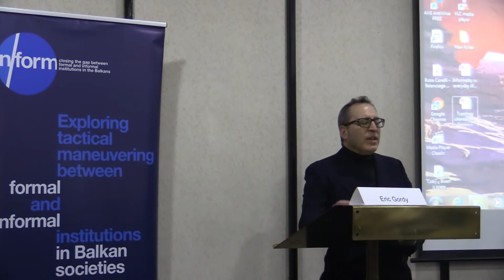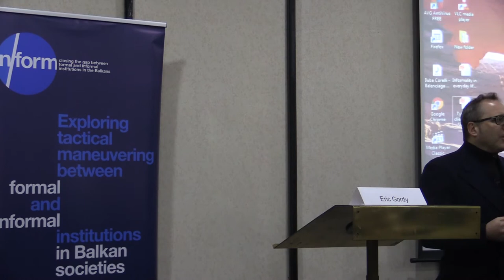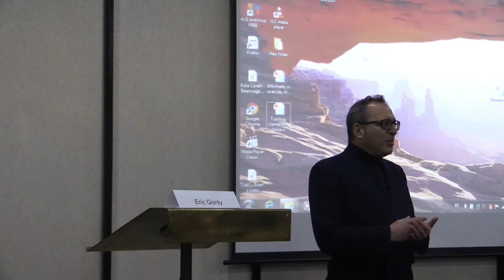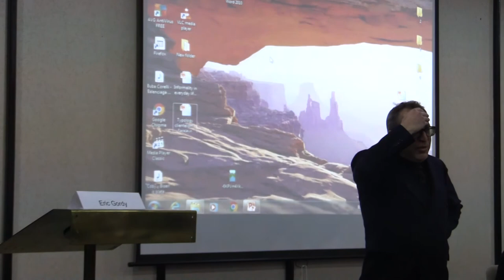Opening speech by prof. Eric Gordy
Final INFORM Conference on 08 February 2019 at the Hotel Holiday, Sarajevo, Bosnia and Herzegovina